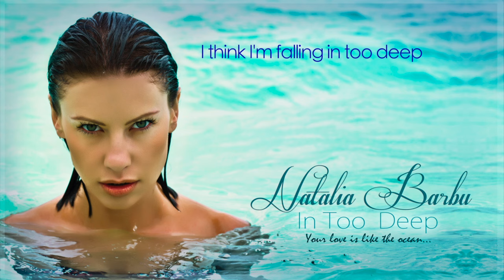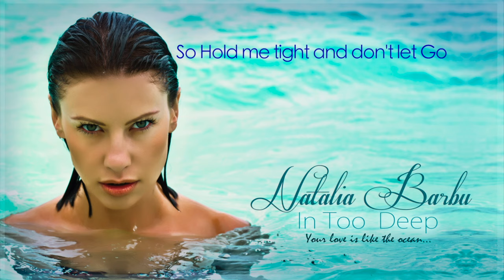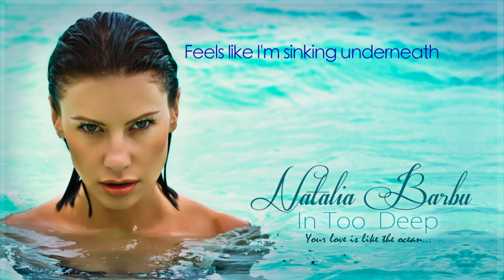Natalia Barbu - In Too Deep [Lyric Video]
Natalia Barbu's new single recorded at Studio 26 in Miami Florida.

✪ Music composed by: Antonio "DJ Fuse" Olivera, Rafael Fafa Valencia and Daniel Keyz Perez
✪ Lyrics: Khris Richards, Daniel Perez  and Natalia Barbu